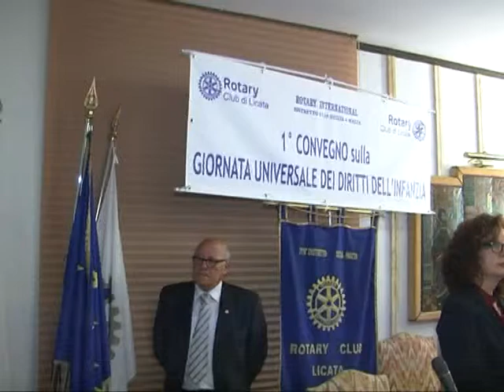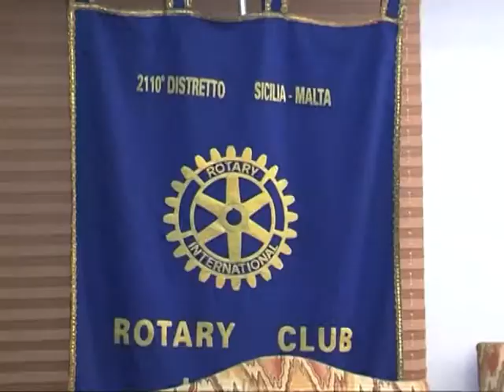POLIOPLUS: STASERA SERATA DI BENEFICENZA ORGANIZZATA DAL ROTARY 10 01 2015